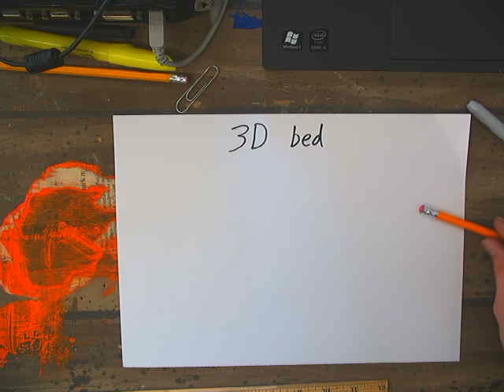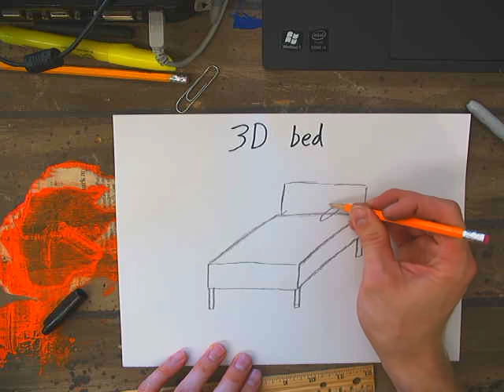Drawing a 3D bed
This video shows how to draw a 3 dimensional bed. This bed could be added to the drawing of a 3D room if you chose to make it into a bedroom.